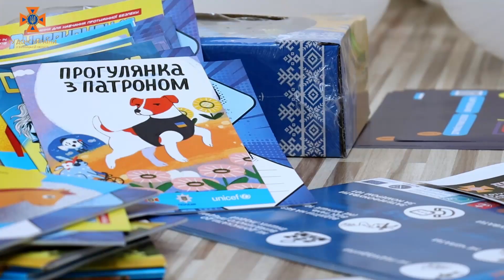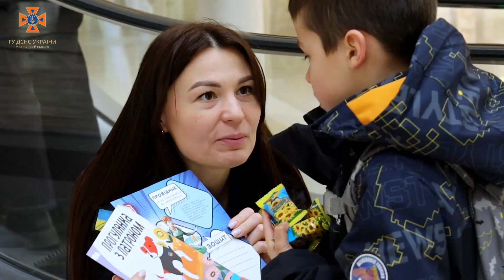У Вінниці рятувальники провели масштабну акцію для дітей та дорослих